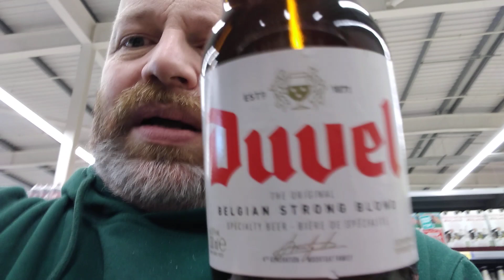Scott's £10 Tesco Challenge